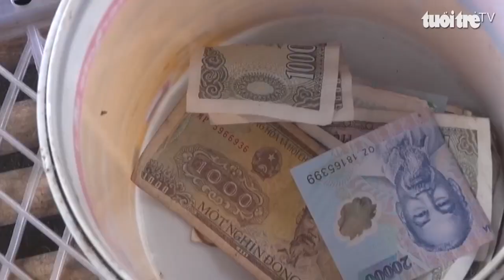Cuộc thi ‘Lan tỏa năng lượng tích cực 2022’: Cụ già 80 tuổi bán rau để lấy tiền giúp người nghèo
Có một cụ già đã 80 tuổi, nhưng vẫn cần mẫn ngày ngày hái rau mang ra chợ bán, kiếm từng đồng tiền lời giúp đỡ bà con nghèo, người ốm đau bệnh tật.